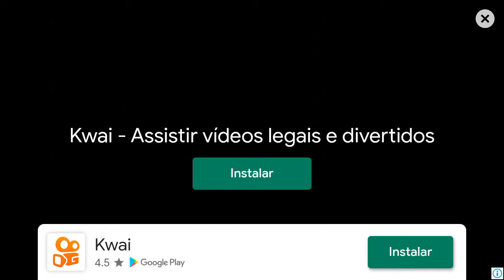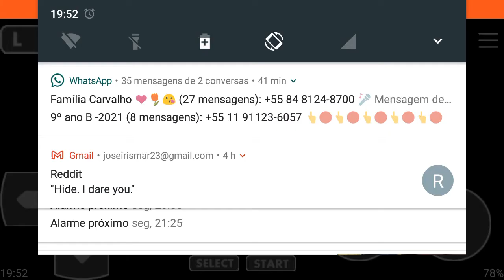O treinamento começa! - Dragonball Advanced adventure (GBA) #4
Eu estou um pouco atrasado no anime, mas eu já zerei esse jogo, por isso sei o que acontece.